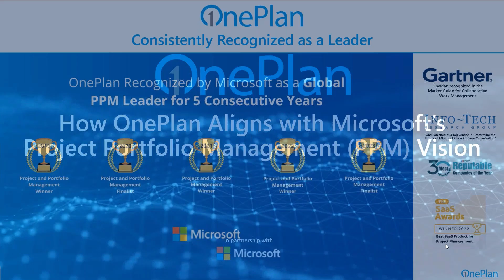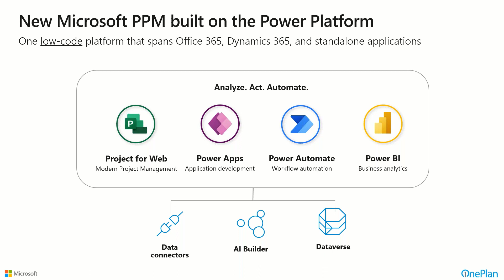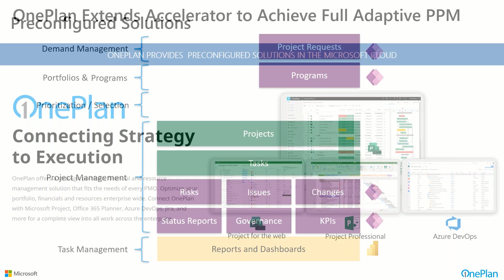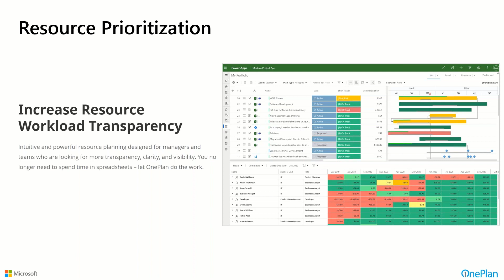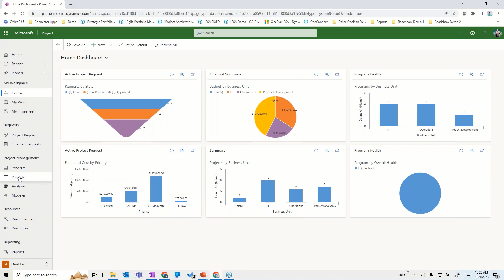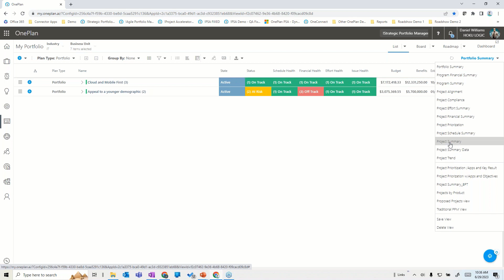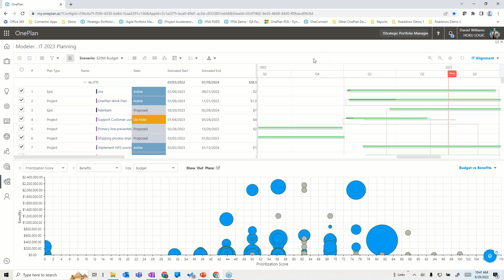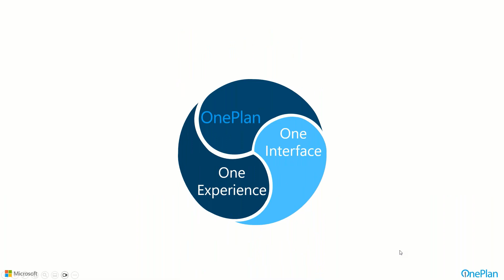OnePlan & Microsoft’s PPM Vision: Future Of Project Management With Project For the Web Accelerator!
Discover how OnePlan aligns with Microsoft's Project Portfolio Management (PPM) vision in this comprehensive webinar.

This session explores Microsoft's transition from Project Online to Project for the Web and highlights the enhanced capabilities offered by OnePlan. Learn about the strategic alignment, advanced features, and modern methodologies shaping the future of project management.

Join us in understanding how OnePlan and Microsoft are revolutionizing PPM.

✨ Key topics:
Unveiling Microsoft’s visionary outlook for the future of PPM
Discovering the enhanced capabilities offered by OnePlan
Understanding how OnePlan strategically aligns with Microsoft’s vision
Exploring OnePlan’s contributions to enhancing this critical shift for Project Online users

⏰Timestamp:

00:00 - Intro
00:38 - Theory
22:56 - Demo
43:36 - Summary

This video is about OnePlan & Microsoft’s PPM Vision: Future Of Project Management With Project For the Web Accelerator! But It also covers the following topics:

Microsoft Project Management Tools
Future Of PPM With Microsoft
OnePlan Capabilities Explained

Video Title:   OnePlan & Microsoft’s PPM Vision: Future Of Project Management With Project For the Web Accelerator!

✅ About OnePlan.

Welcome to OnePlan! We offer easy-to-use tools for managing projects, finances, resources, and work. Our platform works with Microsoft Project, Planner, Azure DevOps, Jira, Smartsheet, monday.com, and more. Get a complete view of all your work in one place.

This channel provides tutorials, tips, and best practices on project portfolio management, strategic portfolio management, and project management. Learn how to improve resource planning with our top-notch project management software, portfolio management software, and resource management software. Discover how to excel in project tracking, planning, scheduling, and collaboration.